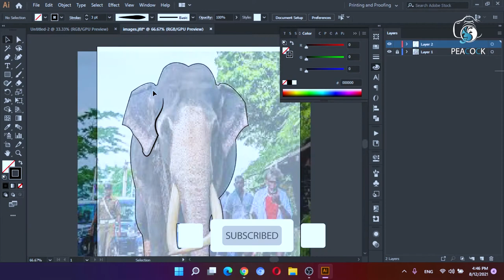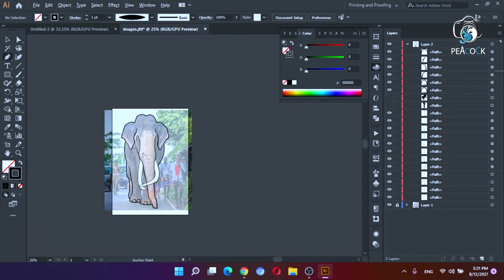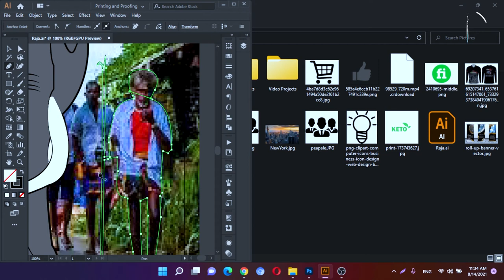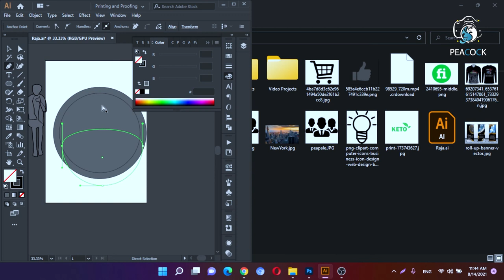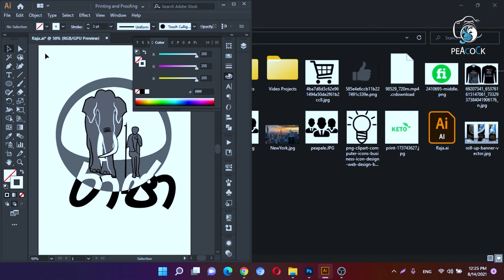Nadungamuwa raja elephant | Logo design tutorial sinhala | Sri lanka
Hello friends❤
This video is about Nadungamuwa raja elephant | Logo design tutorial sinhala | Sri lanka

🔵Editing Station- HP CORE I5 7th Gen Laptop With HP 24 inch HD Monitor

⭕KEYWORDS -